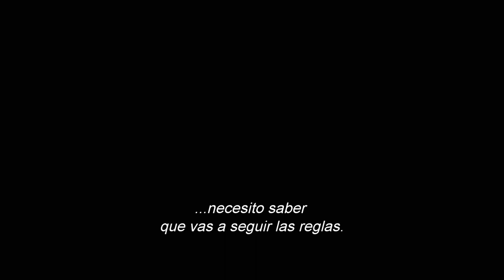Maze Runner - Correr o Morir | Trailer Subtitulado en Español HD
Cuando Thomas (O'Brien) despierta atrapado en un laberinto enorme, con un grupo de otros niños, él no tiene memoria alguna del mundo exterior, salvo sueños extraños sobre una misteriosa organización conocida como C.R.U.E.L. Sólo juntando fragmentos de su pasado con las pistas que descubre en el laberinto puede Thomas esperar descubrir su verdadero propósito y una manera de escapar. Basada en la novela best-seller de James Dashner.